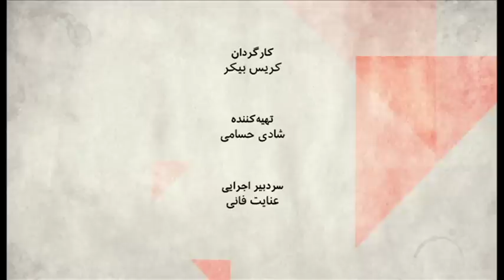صفحه دو: پیروزی روحانی و تحلیل نظام و جامعه ایران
حسن روحانی برای بار دوم به ریاست جمهوری ایران برگزیده‌شد، در شرایطی که اوضاع اقتصادی کشور، با ثبات اما نامناسب است و با این که برجام در حال اجراست اما انتظاراتی که دولت از آن در حوزه اقتصاد داشت هنوز برآورد نشده‌است. در حالی که منازعات سیاسی به طور بی‌سابقه‌ای افزایش یافته و کشور به سمت دوره‌ای بالقوه پرتلاطم، یعنی مسئله انتخاب جانشینی رهبری پیش‌می‌رود، معنای انتخاب حسن روحانی برای مردم و نظام چیست؟ در این برنامه صفحه دو، این پرسشها را در میان خواهیم گذاشت با مهمانان برنامه:
مهدی خلجی، پژوهشگر ارشد موسسه واشنگتن برای سیاست خاورمیانه،
یاسمین میظر، سردبیر نشریه کریتیک در دانشگاه آکسفورد،
مهدی مهدوی آزاد، روزنامه نگار و تحلیلگر مسائل سیاسی ایران،
محسن میلانی، مدیر مرکز تحقیقات استراتژیک و دیپلماسی در دانشگاه فلوریدای جنوبی.